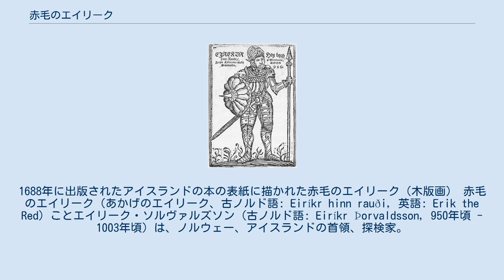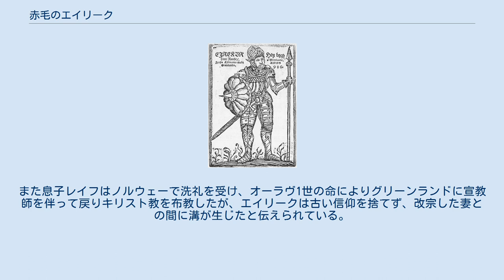赤毛のエイリーク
レイフ・エリクソン
1688年に出版されたアイスランドの本の表紙に描かれた赤毛のエイリーク（木版画） 赤毛のエイリーク（あかげのエイリーク、古ノルド語: Eiríkr hinn rauði, 英語: Erik the Red）ことエイリーク・ソルヴァルズソン (古ノルド語: Eiríkr Þorvaldsson, 950年頃 - 1003年頃) は、ノルウェー、アイスランドの首領、探検家。
ヨーロッパ人として初めてグリーンランドに入植した人物とされる。
 「赤毛のエイリーク」は個人の特徴を名前の後ろにつけて区別する慣習によるあだ名であるが、『赤毛のエイリークのサガ』や『グリーンランド人のサガ』、『植民の書』など、アイスランド・サガに残る記録により、こちらの呼称で知られるようになった。
 妻はヨルンド・ウールヴズソンの娘、ショーズヒルド (Þjóðhildr) 。
彼女との間にレイフ (Leifur) 、ソルヴァルド (Þorvaldr) 、ソルステイン (Þorsteinn) のに娘フレイディース (Freydís) がいたと伝えられている。
 生い立ちの詳細は判明していないが、950年頃ノルウェー南西部のヤーレンで生まれたとされる（アイスランド生まれとする説もある）。
 960年頃父が殺人の罪でノルウェーを追放されたため、一家でアイスランド西部のハウカダルに移住した。
エイリークは移住先で財を成したが、それにより先住者の豪族との間に諍いが生じた。
彼は自分の奴隷を殺された報復に相手の親族を殺害し、ここからも追放された。
982年頃帰郷するが、追放時に財産の保管を委託した隣人ソールゲストに返却を拒まれたためこれを盗み出し、後を追って来たソールゲストの息子たち2人を殺害した。
これに対しソールゲストは民会（シング）で訴訟を起こし、エイリークは再び3年間追放されることになった。
グリーンランドはこの時に探索したとされる。
 こうした行動から粗暴な人物像が浮かび上がるが、アイスランドに渡ってからの農場経営および財産の形成や、グリーンランド入植前の探索などから人心掌握と経営手腕に優れていたことがうかがわれる。
また息子レイフはノルウェーで洗礼を受け、オーラヴ1世の命によりグリーンランドに宣教師を伴って戻りキリスト教を布教したが、エイリークは古い信仰を捨てず、改宗した妻との間に溝が生じたと伝えられている。